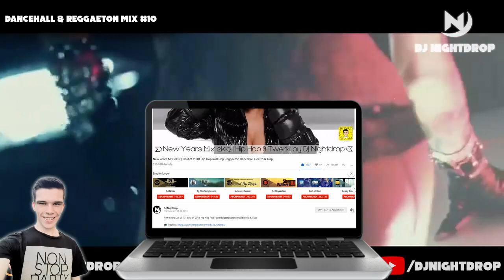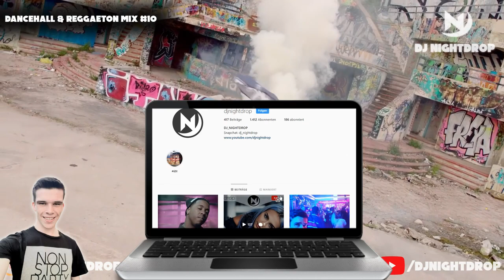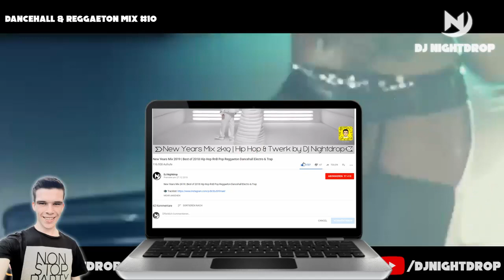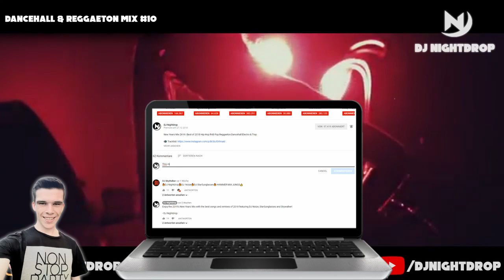Dancehall & Reggaeton Twerk Moombahton Spanish RnB Mix 2019 | Dancehall / Reggae Mix #10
Dancehall & Reggaeton Twerk Moombahton Spanish RnB Mix 2017 | Dancehall / Reggae Mix #10